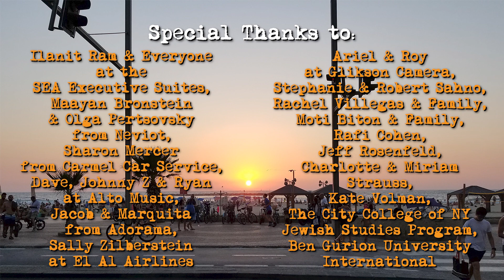Episode 52 - Hadar Rabinovich - An Artist Healing Through Art - 12 Cities in Israel Podcast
Hi, my name is Michael Sahno, the host of "12 Cities in Israel"! In this episode I sit with my close friend Hadar Rabinovich who is an AMAZING artist from Be'er Sheva! We talk about her creative journey through life and the amazing work that she does for her community through her art studio Wabi Sabi! Enjoy!!!

Filmed and Recorded in Tel Aviv, Israel at the SEA Executive Suites!

A Positive Podcast about the food, culture and fun of Israel! Join me, Michael Sahno, as I talk about everything that I love about this wonderful, big, little country. One caveat though, no politics and no religion. Enjoy!

Host:
Michael Sahno

Produced, Directed & Edited by:
Michael Sahno & Nili Caine

With the Greatest Thanks to Reuven & The Revivo Project for Allowing us Permission to Use Their Music!!!

Check Out the Song from This Episode,
“Dunya”
and More on iTunes!

The Revivo Project IS Israel!!!

Special Thanks to:
Ilanit Ram & Everyone at the SEA Executive Suites,
Maayan Bronstein & Olga Pertsovsky from Neviot,
Sharon Mercer from Carmel Car Service,
Dave, Johnny Z & Ryan at Alto Music,
Jacob & Marquita from Adorama,
Sally Zilberstein at El Al Airlines,
Ariel & Roy at Glikson Camera,
Stephanie & Robert Sahno,
Rachel Villegas & Family,
Moti Biton & Family,
Rafi Cohen,
Jeff Rosenfeld,
Charlotte & Miriam Strauss,
Kate Volman,
The City College of NY Jewish Studies Program,
Ben Gurion University International

Also, Please Visit These Organizations & See What You Can Do to Help!